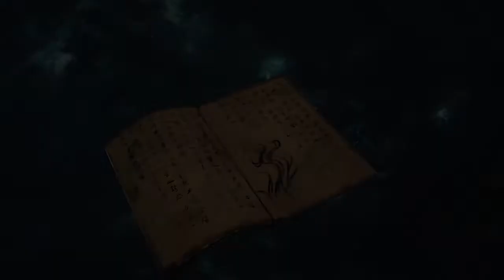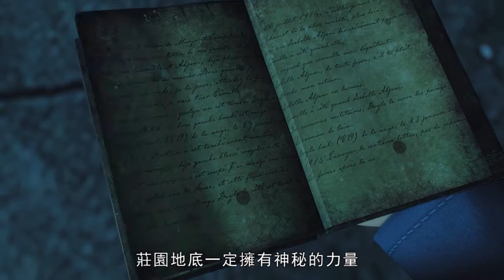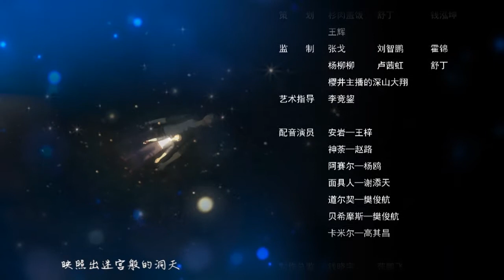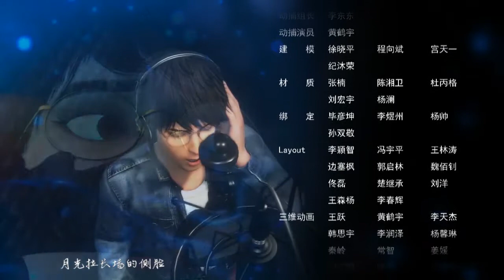勇者大冒險第二季 -06 卡米爾與道爾契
在高科技發展神速的現代，當 20 歲的大四學生「安岩」偶遇馗道高手「神荼」，死而復生、借屍還魂、變種屍各種謎團接踵而來，使得原本遵循科學節奏的平凡生活瞬間被打破，身邊陸續出現神秘的組織，是敵還是友？

「埃及壁畫上的直升機」、「史前的核反應堆」、「遍布全球的歷史斷裂帶」，這個世界上有無數的證據，提醒我們史前存在的高度文明。有人拼命的想還原真相，有人拼命的想掩蓋痕跡，神秘的遺跡真相究竟為何？

想掌握第一手消息就趕緊追蹤吧！